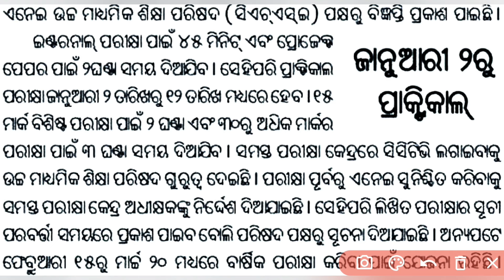+୨ ପାଇଁ ଆସିଲା ବଡ଼ ସୂଚନା | CHSE Exam News Today | +2 Exam News Odia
+2 exam news odia
plus 2 news
+2 board exam 2025
+2 internal exam date
+2 exam date
+2 exam news today